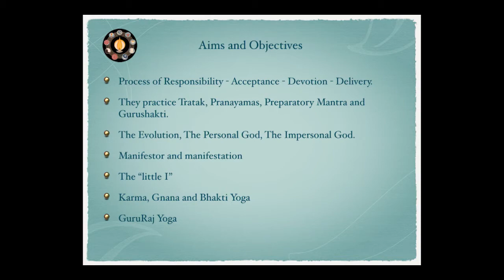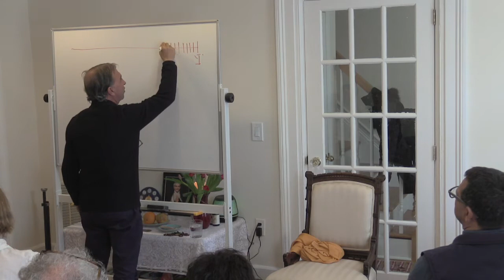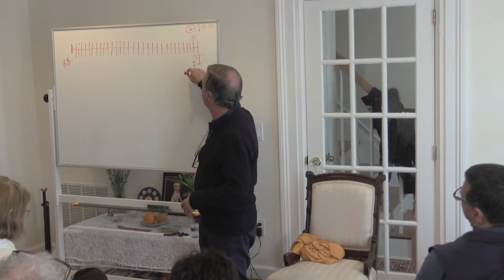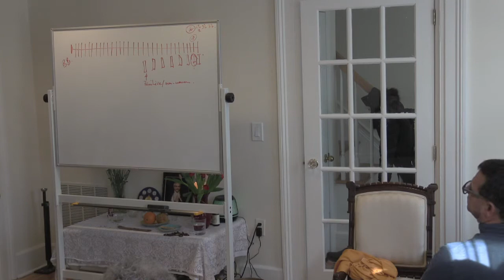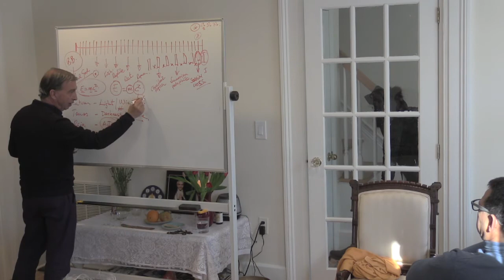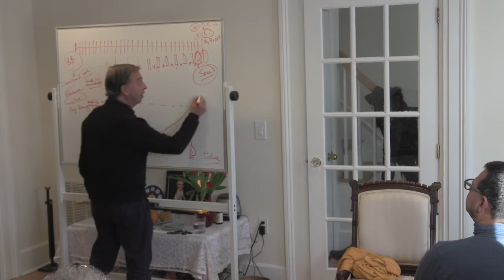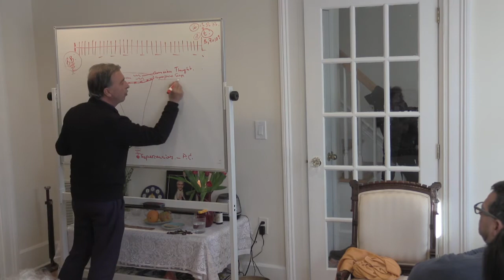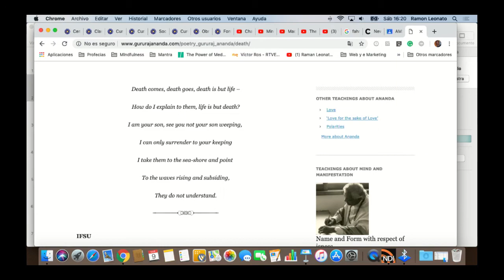Saturday 10th March 2019 Teacher Training - 2